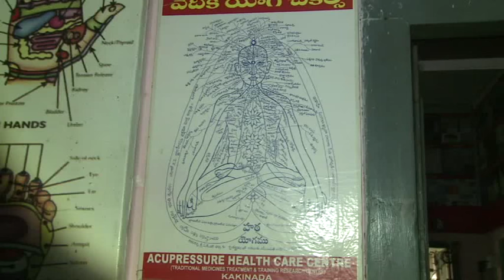Leech Therapy Draws the First Blood - Nadipathy - Kakinada